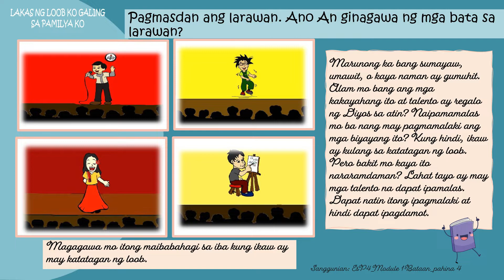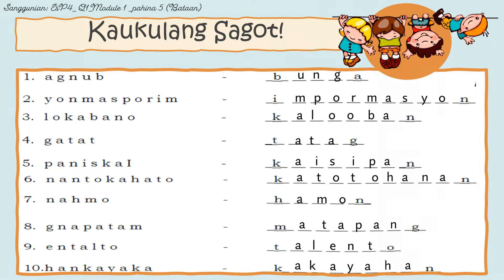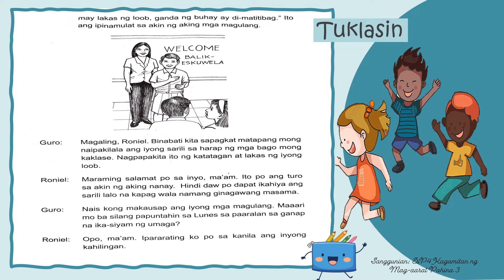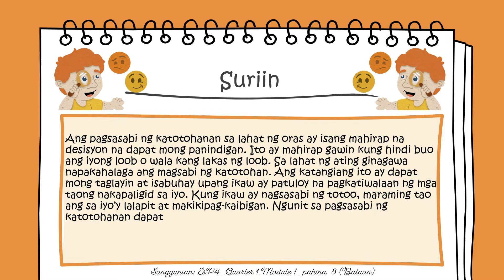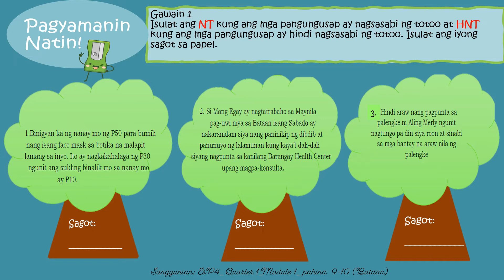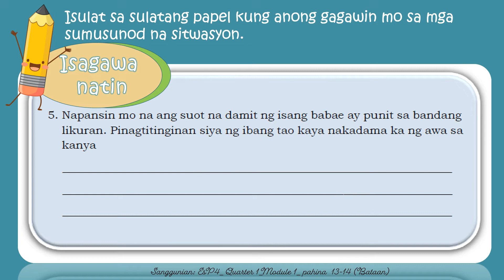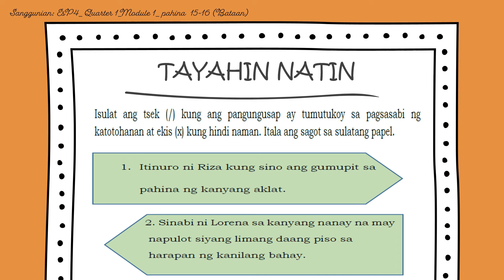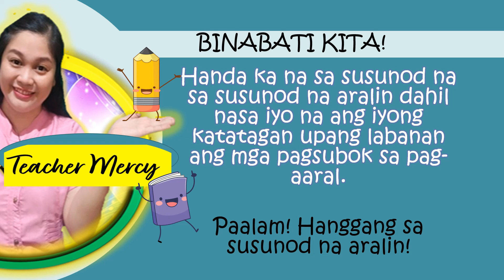ESP4 Q1 MOD 1 ARALIN 1 LAKAS NG LOOB KO, GALING SA PAMILYA KO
Paksa: KATATAGAN NG LOOB (Fortitude)
Layunin: Nakapagsasabi ng katotohanan anuman ang maging bunga nito.
Integrasyon: Filipino-Sining Pakikipagtalastasan, ICT
Sanggunian: Edukasyon sa PAgpapakatao 4_Quarter 1_Aralin 1 (Kagamitan ng Mag-aaral) pahina2-7
                       Learning Module (Bataan) Module 1 pahina 4-18